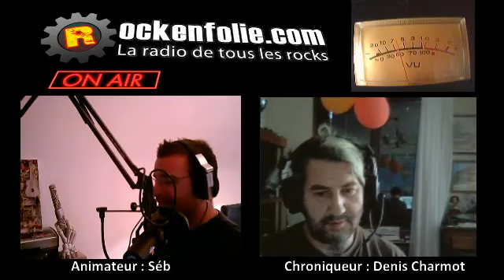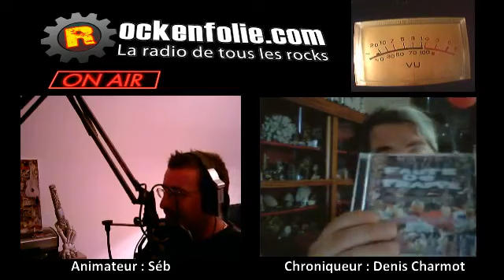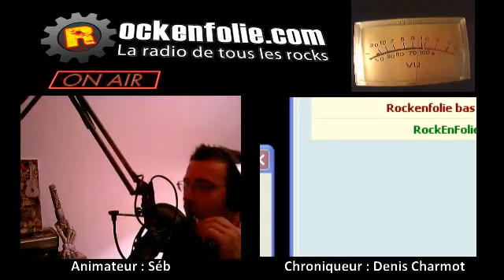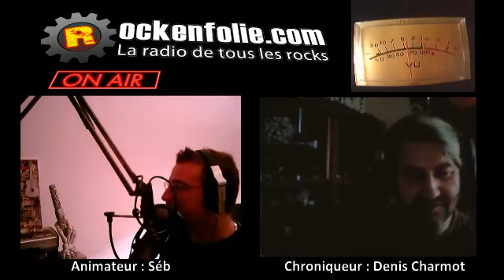Denis Charmot au Palladium à Genève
Notre photograpge de scène nous parle des concerts de :
The Business + Komintern Sect + 103 Pogo + Maraboots + Faute de Frappe au Palladium à Genève ( vendredi 12 septembre 2014 ) - Egalement hommage à Schultz de Parabellum.